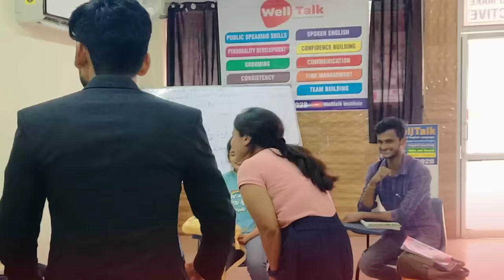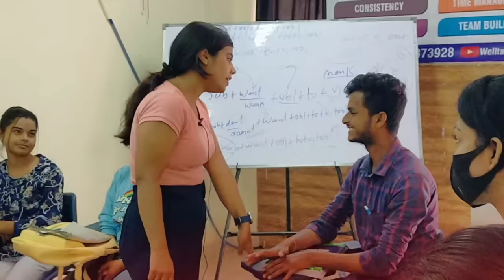आज से Stage Fear खतम | confidence Building activities in Batch C | How to overcome fear of Stage.